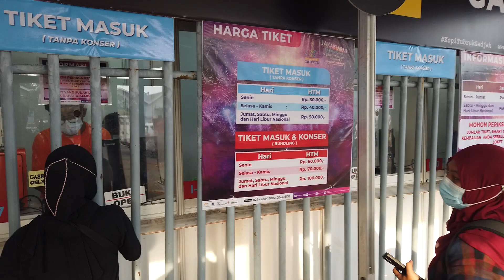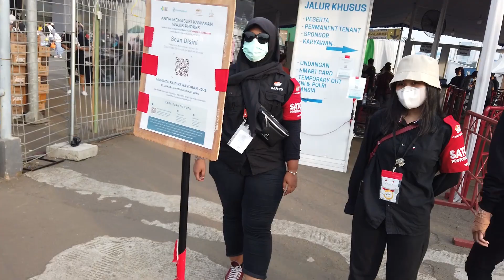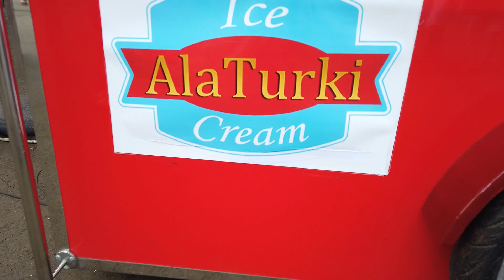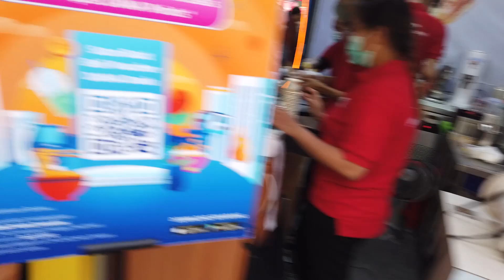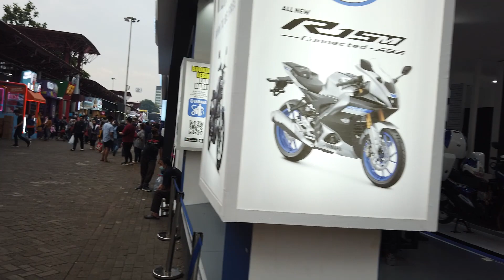JAKARTA FAIR 2022(PEKAN RAYA JAKARTA 2022) JAKARTA DA FESTIVAL GEZISI EFSANE KALABALIKTI!!!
Mehaba
Bu gun sizlerle paylastigim vdeo da Endonezya da festivaller nasil?
Endonezya da insanlar nasil eglenir
Endonezya da ne cesit markalar var gibi sorulara umarim cevap bulmusuzdur bu gun bayagi sicakti ona ragmen cok fazla ragbet goruyor bunun gibi festivaller ve organizasyonlar.peki siz ne dusunuyorsunuz  yorumlar da dusuncelerinizi paylasirmisiniz .

umarim bu videoyu begenir ve kanali takip eder paylasirsiniz.
bu kanali hep birlikte buyultecegiz
bana ulasabileceginiz kanallar:

Saygilarimla
Bekir ONAL